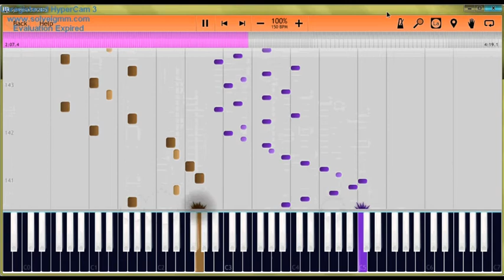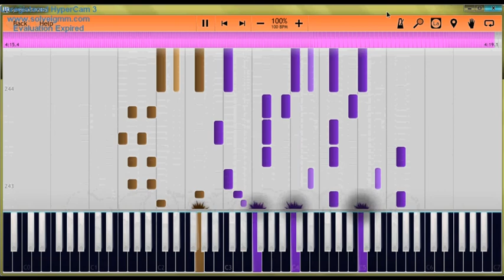Wilma Pachabell - Loneswift Biplane (Synthesia)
Hi again, people! I'm Wilma! I hope you like this piece here!